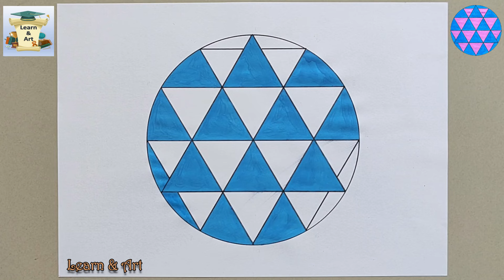How to Draw Simple Triangle Pattern in Circle by Compass and Scale || Simple Geometric Pattern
Easy step by step real time tutorial showing you how to draw Simple Triangle Pattern in Circle by Compass and Scale.

Symmetrical art is so much fun to create. You can achieve so many great designs with just a cheap geometry set, a piece of paper and some imagination.

Learn To Draw Simple Triangle Pattern in Circle by Compass and Scale.

Step By Step Drawing With Description Of Every Step.